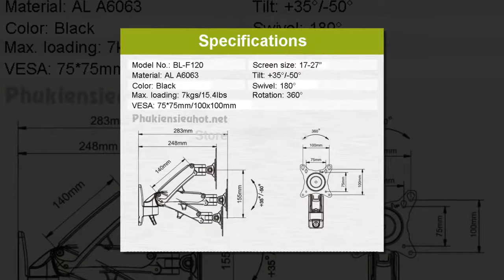Giá treo màn hình xoay đa năng F120 LCD Desktop 17 đến 27inch - 0931840272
Giá đỡ màn hình máy tính LCD F120 xoay đa năng, thiết kế hiện đại, có phần cánh tay nâng mở rộng được chế tạo bằng vật liệu hợp kim sắt với vẻ bề ngoài sang trọng, sáng bóng. Phù hợp với hầu hết các màn hình máy tính LCD 17-27inch
🏪 219 Nguyễn Thiện Thuật, P1, Q3, Tp.HCM
Với giá treo màn hình F120 đa năng giúp bạn dễ dàng lắp đặt và điều chỉnh mọi góc độ màn hình khi làm việc hay học tập, chơi game, tăng tính thẩm mỹ, trang trí không gian phòng trở nên hiện đại và chuyên nghiệp hơn.
Chất liệul: Hợp Kim sắt
Kích thước màn hình: 17-27 inch
VESA: 75*75 cm/100*100 cm
nghiêng:-50 ~ + 30 độ
xoay: 180 độ
Rotation: 360 độ
Max. Tải: 2-7kg
Khoảng cách từ tường đến TV từ 87mm - 385mm
Tham khảo thêm thông tin các sản phẩm của Phụ Kiện Siêu Hot tại :